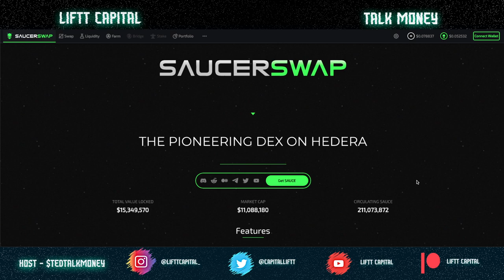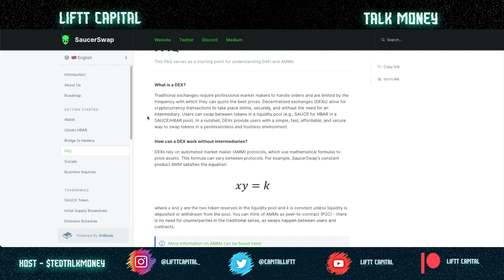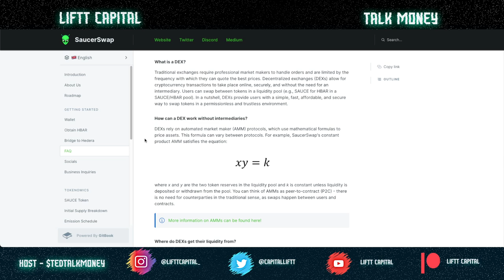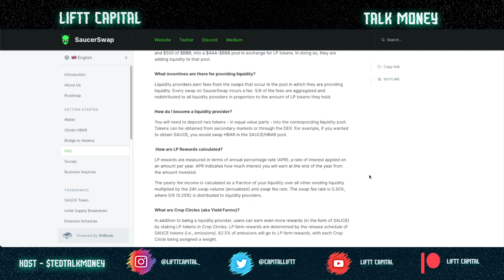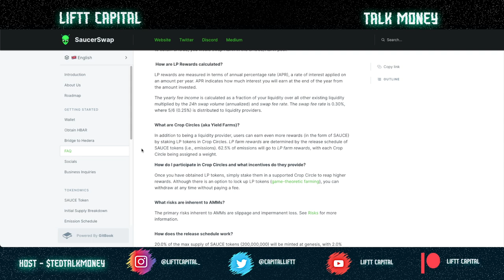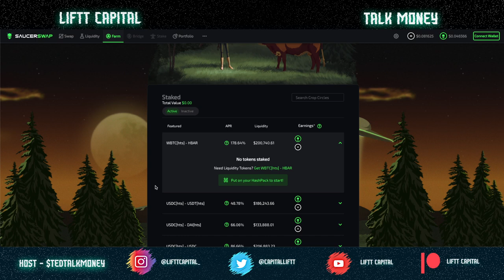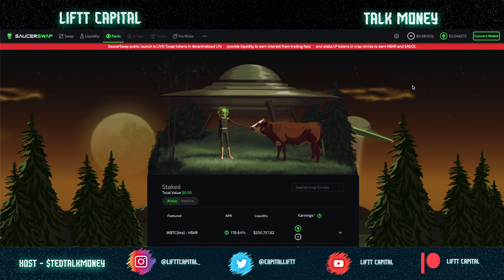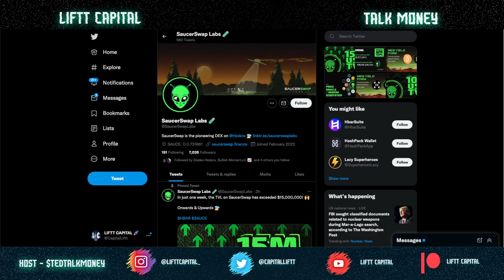👽 SaucerSwap Hedera Hashpack: The Future of Staking & Getting Paid 🛸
Looking for a new way to stake your HBAR? Look no further than SaucerSwap! With this easy-to-use platform, you can start earning rewards in minutes.

Plus, the low fees make it the perfect choice for anyone looking to get into staking. So what are you waiting for? Stake today and see what all the buzz is about!

Bitsgap - Trading Bots that connect to all major crypto exchanges